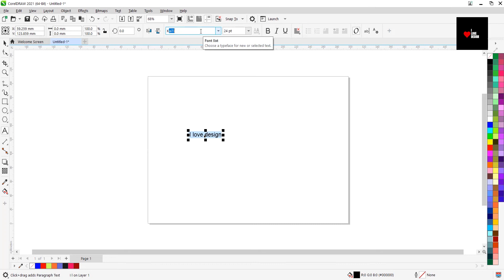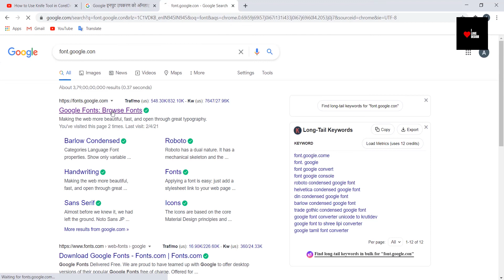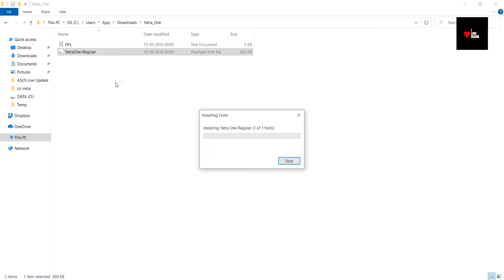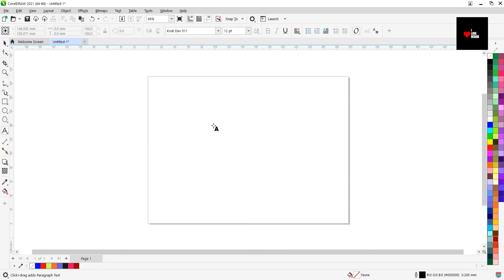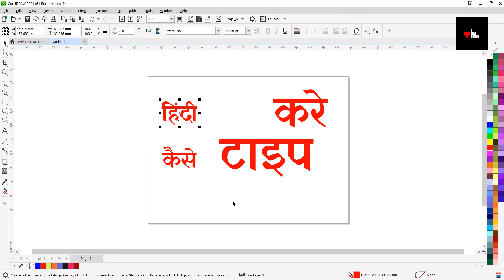Corel Draw Tips & Tricks Google Fonts | working with google hindi font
Hello Everyone Welcome to i love design . Today In This Video I will Tech

Google Hindi Font : How to use google hindi font in CorelDraw || Must Watch

GOOGLE FONTS, KHAND FONT KESE USE KARE || COREL DRAW || khand Font Problem
How to install google input tools in windows/Laptop !गूगल इनपुट टूल डाउनलोड करने का सबसे आसान तरीका

1. corel draw x7 hindi fonts
2. how to change hindi font in coreldraw
3. how to use mangal font in coreldraw
4. stylish hindi fonts for coreldraw
5. how to use khand font in coreldraw

Your Query :

1. how to use unicode fonts in coreldraw
2. how to use google fonts in coreldraw
3. how to add hindi font in coreldraw
4. corel draw x7 hindi fonts
5. coreldraw hindi typing problem
6. how to change hindi font in coreldraw
7. how to use google hindi font in coreldraw

1.  Corel Draw full Course
2. Corel Draw Tips & tricks
Watch previous class video clink link here